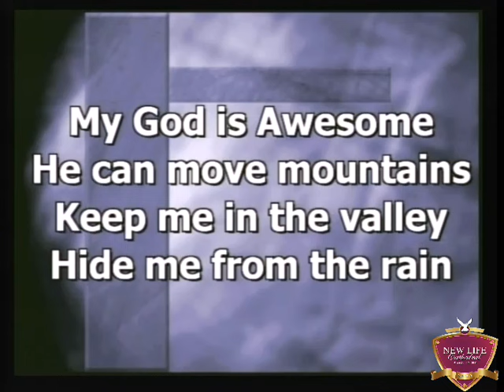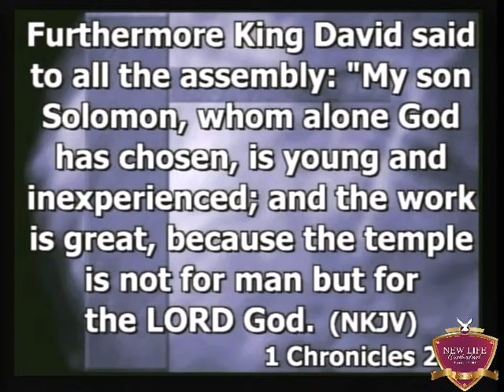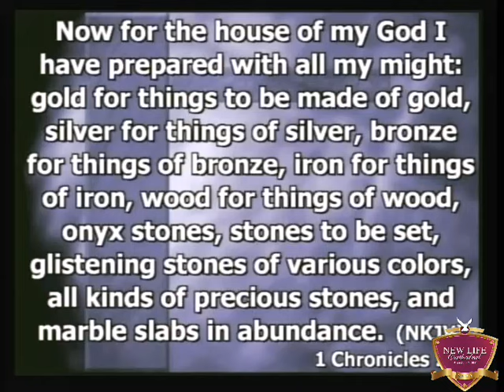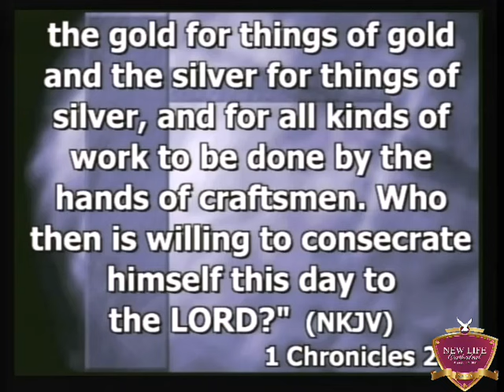The Birthing of a New Order